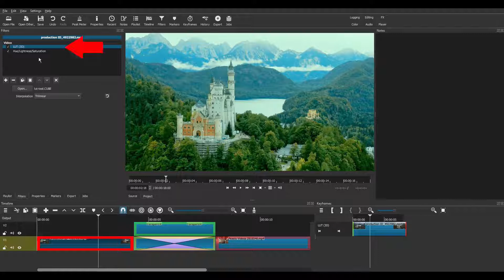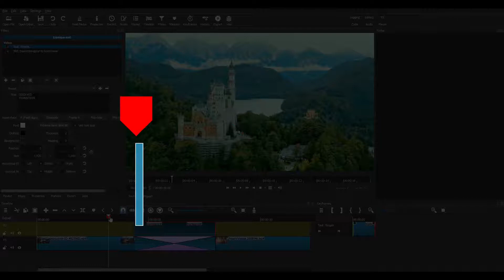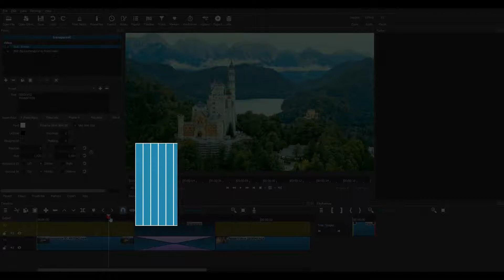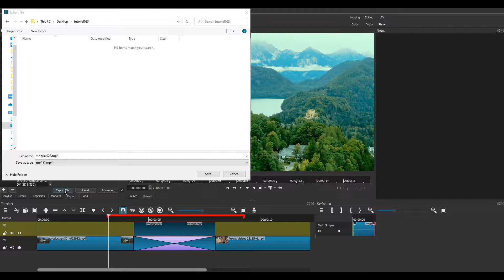Shotcut Tutorial - Export a part of the timeline - NEW METHOD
An updated method for exporting a specific part of the timeline.

0:00 Intro
0:12 Presentation
1:24 Method Start
1:35 Create a Range marker
2:34 Export the marked part of the Timeline
3:24 View the result
3:37 Thanks